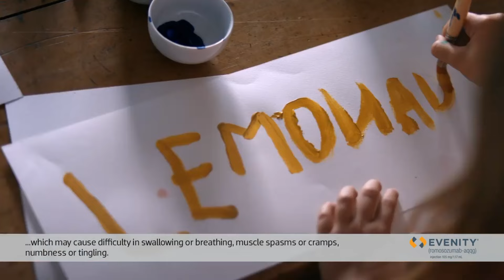Evenity Commercial (2024)